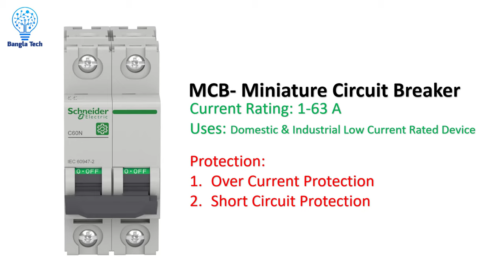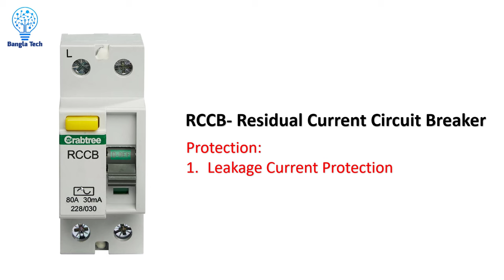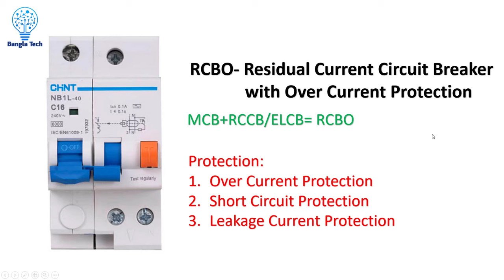Difference Between MCB, MCCB, ELCB, RCCB, RCBO and Their Uses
In this video I have discussed Difference Between MCB, MCCB, ELCB, RCCB, RCBO and Their Uses. I hope it will help you to get knowledge about MCB, MCCB, ELCB, RCCB, RCBO. I have made another video on circuit breaker type in my channel.